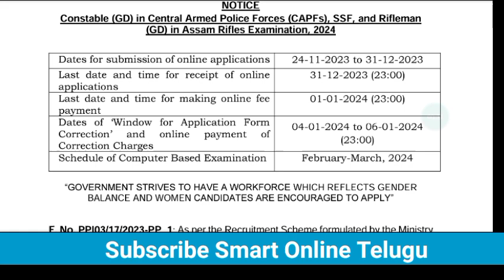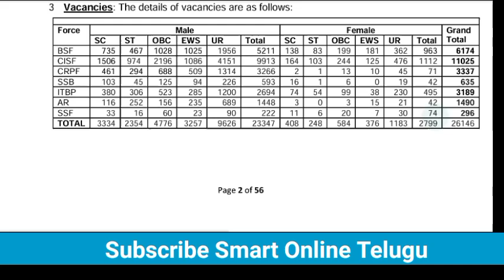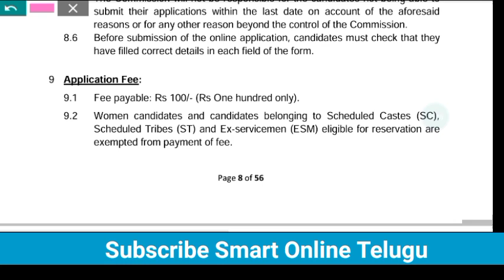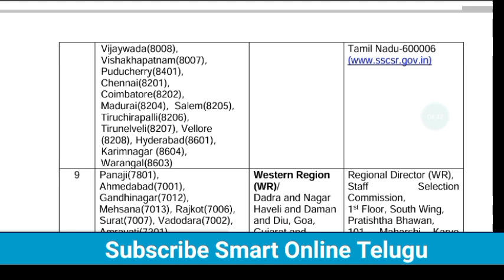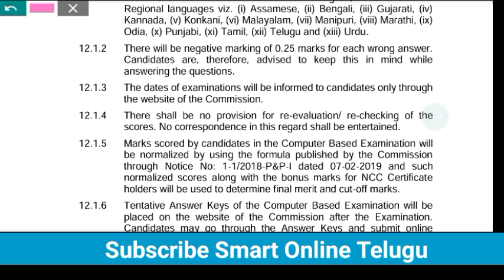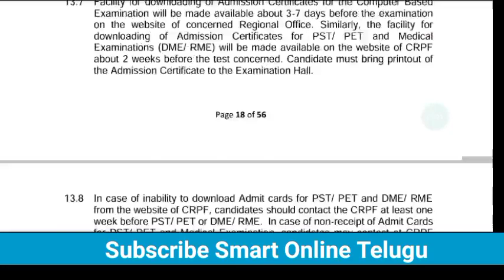SSC GD Constable Notification 2024| GD Constable Recruitment in telugu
Ours Quriy::
SSC GD Constable Recruitment 2024
Smart Online Telugu